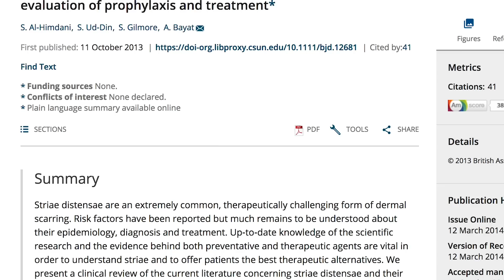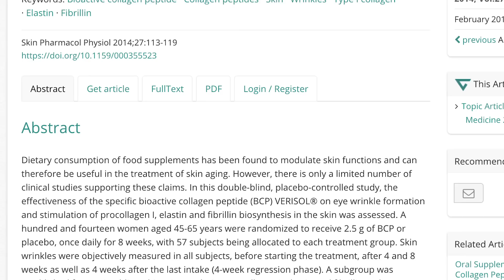My Stretch Mark Story: How to Reduce the Appearance of Stretch marks- Thomas DeLauer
Stretch Marks:
A study in the British Journal of Dermatology investigated what could be causing stretch marks at the molecular level. Researchers studied skin samples from 27 pregnant women who had recently-formed stretch marks, comparing the stretch mark skin to both nearby stretched skin on the abdomen and to less-stretched skin on the hip. Researchers found the elastic fiber network in the dermis gets disrupted in a stretch mark - after giving birth, this network remains disrupted. Elastic fibers give skin its elasticity, or the ability to "snap back," after stretching - the skin tries to repair the disrupted elastic network but it does not appear to be effective, which in turn promotes the lax, loose skin seen in more mature stretch marks.

Collagen:
Collagen is the protein building block of all your connective tissues, including your bones, muscles, skin, hair, nails and tendons. It plays an important role in the replacement of dead skin, hair and nail cells - around 30% of the protein in our bodies is collagen. Collagen is a protein that binds skin cells together and keeps your skin supple. Your body produces less collagen as you age, resulting in the formation of wrinkles and stretch marks. Extreme stretching of the skin paired with a lack of collagen causes the dermis of your skin to tear.

Study - Published in the journal Skin Pharmacology and Physiology:
Conducted a double-blind placebo study conducted that found that women who took collagen hydrolysate (the peptide form) regularly for 8 weeks saw a 20% reduction in wrinkles:
“After 8 weeks of intake a statistically significantly higher content of procollagen type I (65%) and elastin (18%) in the BCP-treated volunteers (collagen) compared to the placebo-treated patients was detected.”
This means that supplemental collagen helps the body’s own production process improve, as procollagen is the precursor to collagen in the body. Also, this showed that collagen consumption can increase skin elasticity and moisture.

Witch Hazel:
Witch hazel is a skin-healing astringent that’s capable of naturally inflammation and is popular for skin care due its strong antioxidant and astringent properties. Its anti-inflammatory and antioxidant properties make it a great way to preserve skin’s elasticity - tightens skin and can protect collagen and skin elasticity. More specifically, witch hazel contains tannins are responsible for making witch hazel extract a natural astringent, since they remove excess oil from skin. Also contains compounds called “gallate esters,” which include proanthocyanidins, hydrolyzable tannins (galloylated sugars) and methyl gallate. It’s effective as a “free radical scavenger,” meaning it helps protect against DNA damage.
References:
1) Stretch mark science: What happens to your skin when pregnancy gives you a stretch mark? Most topical treatments currently available are not evidence-based. (2018, April 20).

2) Experts Say This Is The Best Way To Boost Your Collagen. (2017, September 18).

3) Proksch E , et al. (n.d.). Oral intake of specific bioactive collagen peptides reduces skin wrinkles and increases dermal matrix synthesis. - PubMed - NCBI.